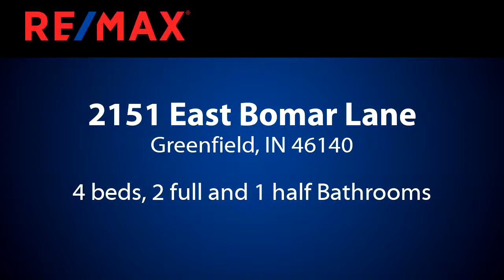Homes for sale - 2151 East Bomar Lane, Greenfield, IN 46140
Beautifully updated home w/1 Acre & creek! And New Pal. Schools too! Home has updated kitchen with beautiful view of huge yard. Home has: new paint though-out, Newer windows & insulated garage doors, roof and siding. Furnace 3 yr old.  Master bdrm w/vaulted ceiling & Mst Bath totally updated! 2nd floor & stairs w/New carpet & Hall ba w/new flooring & updates. Nice view of Frpl from Kitchen. Solid surface through-out main level. Basement is Large with full size windows across it  for lots of natural light and walk out door to big patio for entertaining. Yard is huge and backs up to a creek and nice tree line.Garage is an oversized 3 car garage. Nice storage barn in the backyard too

Bedrooms: 4
Bathrooms: 2 full and 1 half
Square Feet: 2622
Price: $289,900